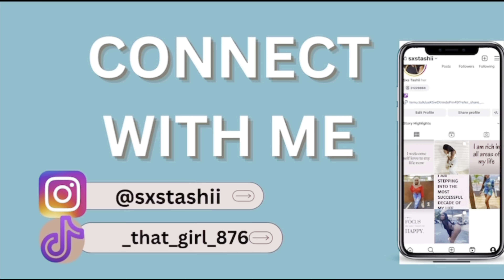WELCOME TO MY FIRST VLOG/SUMFEST